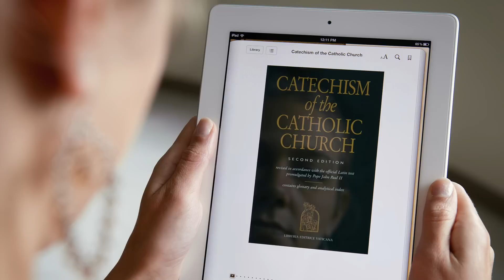Building Your Faith - The Characteristics of Faith (CCC 153-155)